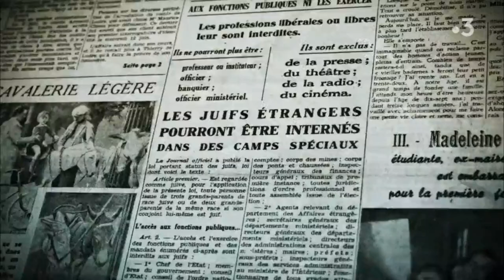LUC FLORIAN LA POLICE DE VICHY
LUC FLORIAN interprète Marcel Peyrouton dans le documentaire la police de vichy diffusé sur France 3 en septembre 2018